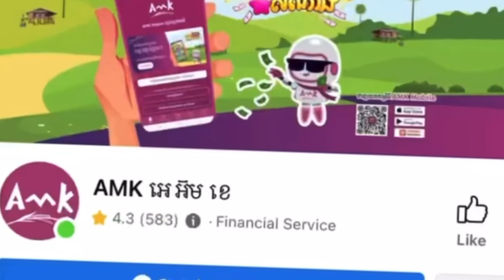រឿង ប្រូមិចធ្វើចឹង - Comedy Video by Neay Prek នាយព្រែក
សូមអរគុណ